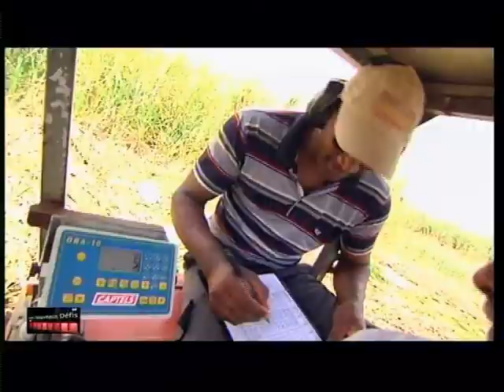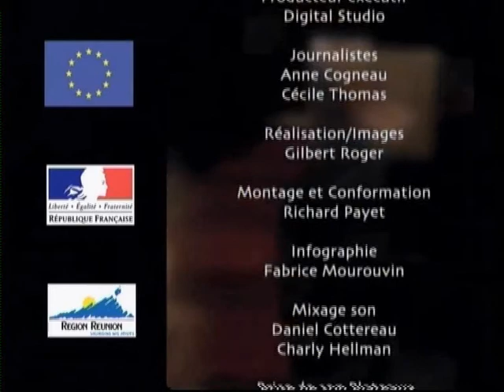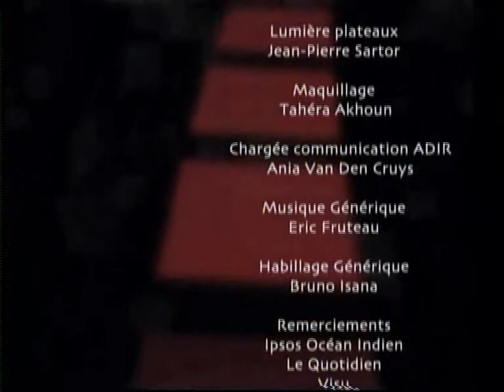eRcane (oct. 2010)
Depuis 1929, eRcane (ex-CERF) contribue au développement de la filière canne-sucre à la Réunion. Elle développe également des partenariats très actifs avec d'autres pays producteurs de canne à sucre.
(copyright ADIR-RFO, oct. 2010)